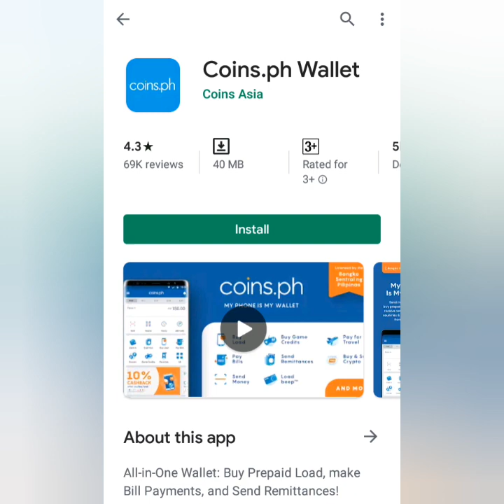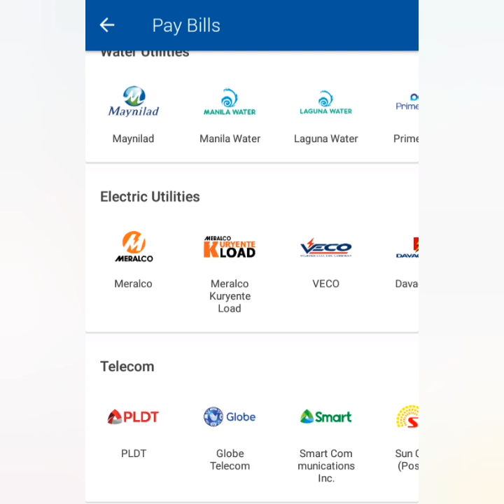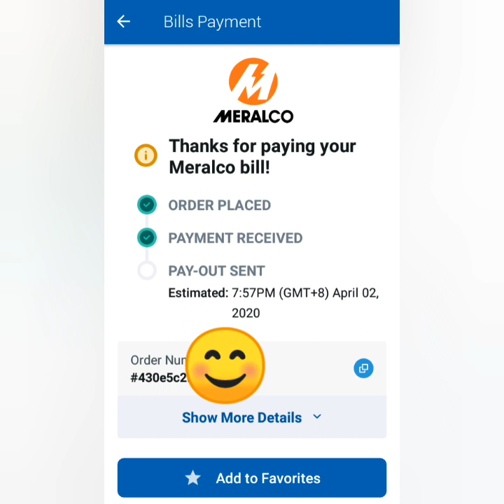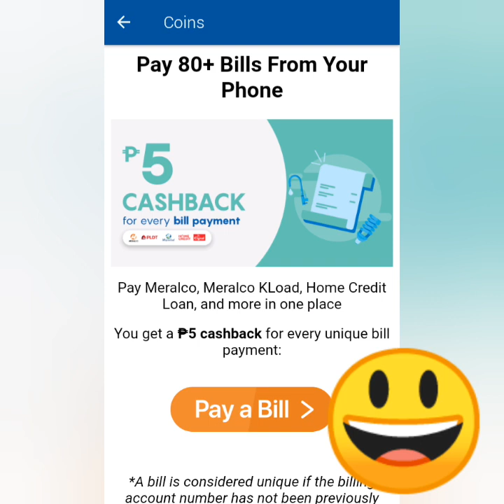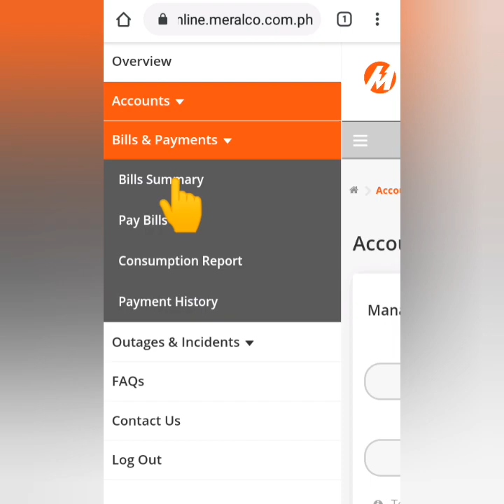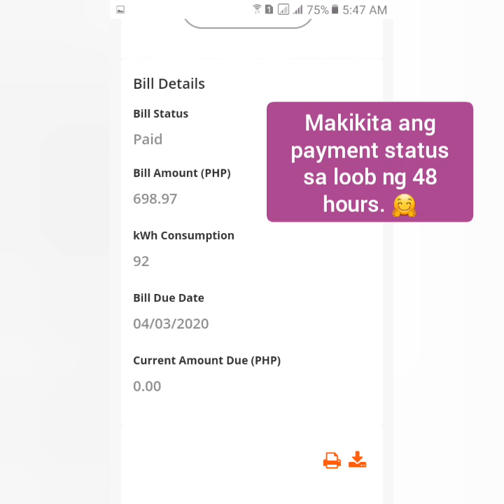Pay Meralco Bill Online Using Coins.ph | Meralco Paperless Billing Online Registration | Tagalog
UPDATE: Customer Account Number (CAN) na po ang gagamitin at hindi na MRN sa pagbayad sa Meralco.

Pwede kang magbayad ng kuryente online gamit ang coins.ph. 😄 No fees!

Kung gusto mong magkaroon ng coins.ph account, register na dito: 😃

👉 8NSOOQ

Pwede ka rin magregister sa Meralco online para sa paperless billing:😃

Paki LIKE ang video at MagSUBSCRIBE sa channel na ito para sa updates. 🤗

👉There is no assurance that the viewers will earn or will experience the same as shown in the video.
👉The site or app featured in this video is not error free.